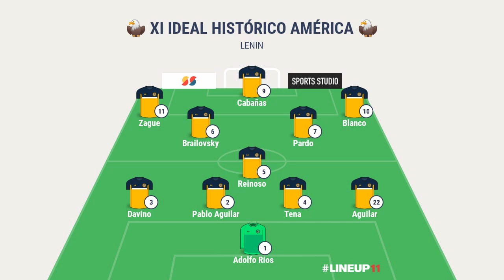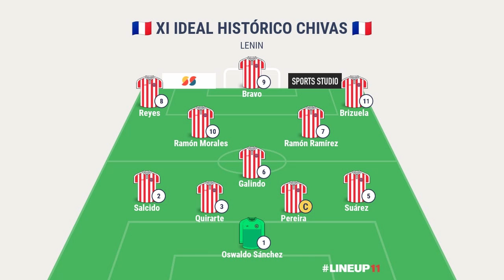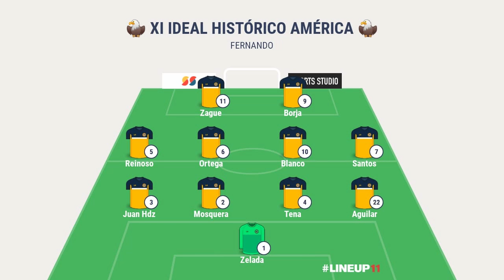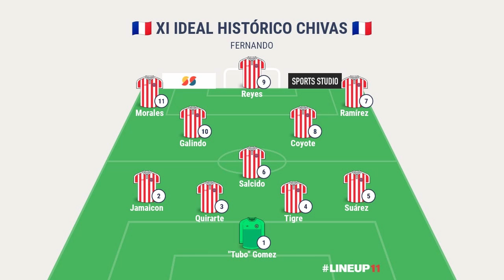Previa Clásico Nacional - América vs Chivas (GUARD1ANES 2020 - LIGA MX VARONIL)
En esta ocasión decidimos traerles un video especial sobre el Clásico Nacional del Fútbol Mexicano, esperemos que les guste mucho, saludos!